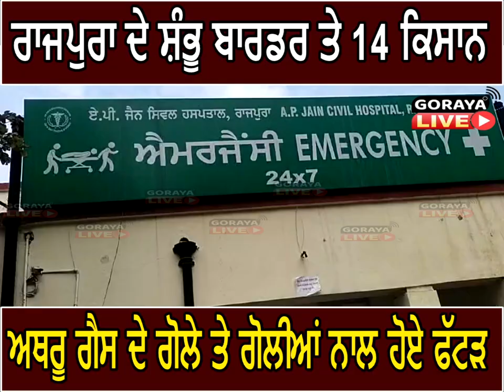ਰਾਜਪੁਰਾ ਦੇ ਸ਼ੰਭੂ ਬਾਰਡਰ ਤੇ 14 ਕਿਸਾਨ ਅਥਰੂ ਗੈਸ ਦੇ ਗੋਲੇ ਤੇ ਗੋਲੀਆਂ ਨਾਲ ਹੋਏ ਫੱਟੜ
ਰਾਜਪੁਰਾ ਦੇ ਸਿਵਲ ਹਸਪਤਾਲ ਵਿੱਚ ਚੱਲ ਰਿਹਾ ਇਲਾਜ